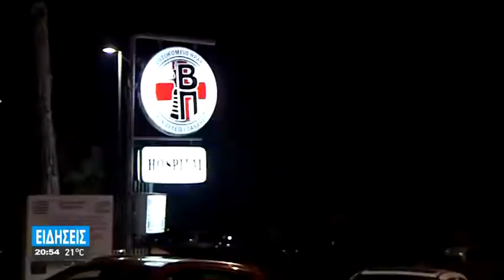ΚΑΡΔΙΟΧΤΥΠΗΣΕ ΚΛΗΡΟΣ ΚΑΙ ΛΑΟΣ ΑΠΟ ΤΗΝ ΑΙΦΝΙΔΙΑ ΕΙΣΑΓΩΓΗ ΤΟΥ ΑΡΧΙΕΠΙΣΚΟΠΟΥ ΚΡΗΤΗΣ ΣΤΟ ΝΟΣΟΚΟΜΕΙΟ.